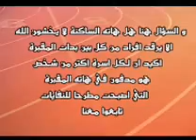نسخة من الجزء الثالث حول موضوع مقبرة اولاد فرج ازبال وقبور مختفية المعالم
مقبرة اولاد فرج و حالها الكارتي ازبال و مواشي ترعى فوق القبور و سكارى على القبور يشربون و يمرحون ارجو ان يتحرك المسؤولين لوقف هاته المهزلة التي تتعرض لها المقبرة الوحيدة بالبلدة
و تذبيق القانون على من يرمي تلك الازبال بالمقبرة و تفعيل المادتين 268 و 269 من القانون الجنائي المغربي

يرجى نشر هدا الفيديو على جميع الشبكات حتى يصل للجميع

من جديد اتوجه اليكم بنداء فهل ستلبون

كلنا قرأنا و سمعنا عن حال قبور اجدادنا حيث هم يرقدون

و لكل من هم بجوار المقبرة يقطنون

انكم كل لحضة و كل يوم ترون و تسمعون

وعن من يرمون الازبال بالمقبرة ابصاركم تغضون

اعلموا انكم بسوتكم هدا انتم معم في افعالهم مشتركون

قولوا لهم الا تخشون الله الدي انتم اليه راجعون

وبجوار تلك القبور في يوم قريب عند الله انتم راقدون

يا عباد الله يا من لماشيتهم فوق القبور يرعون

ولبيوتكم تجملون و تزينون و تنظفون

و في المقبرة اطنان من اكوام الازبال ترمون

اعلموا انكم ميتون و امام الله ستبعتون

وعلى اكتافكم تلك الاكوام ستحملون

ان كنتم بهاته الاوضاع انتم راضون

ادا قبل الموت اكتبوا وصية لابناكم فيها اين تريدون ان تدفنون

انا لله و انا اليه راجعون